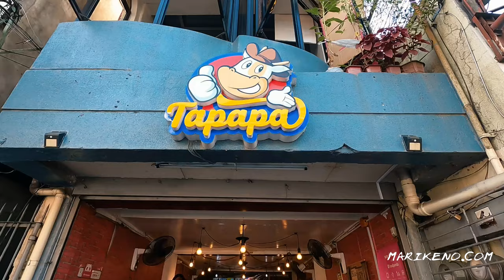Tapapa Marikina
Tapapa is you go-to place if you are craving for anything. They have tapa, pares, fish, soup, taco, everything. You name it, they have it. Open from sunrise to sundown, from 6:30AM to 12:30AM, Mondays to Saturdays. Visit their store located along J.P. Rizal Street, Malanday (Lamuan) near Graceland Plaza. You can contact them via their Facebook and Instagram accounts or order via Food Panda and Grab Food.